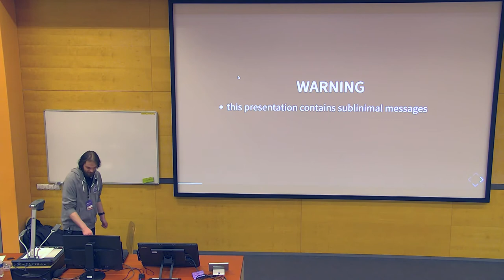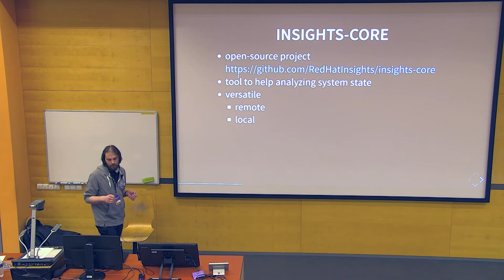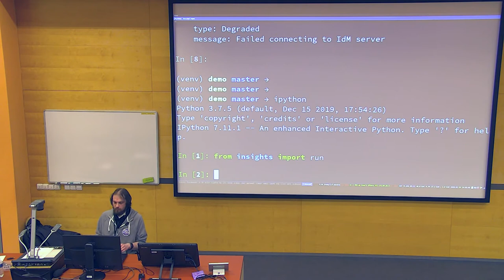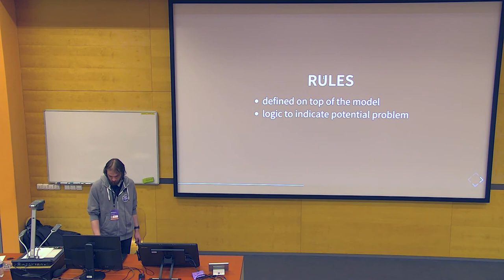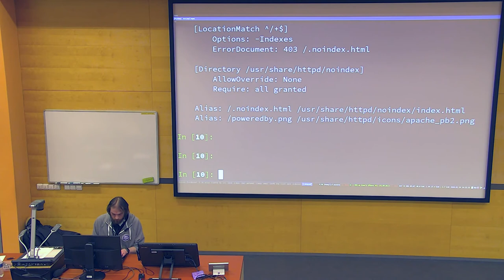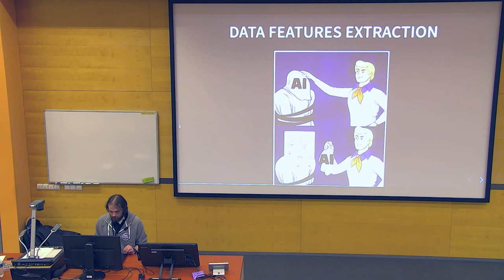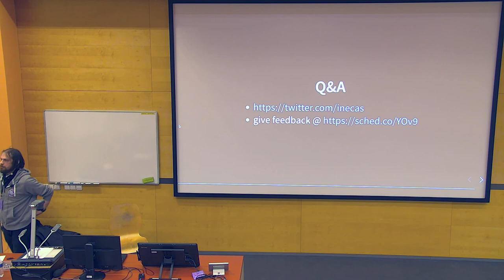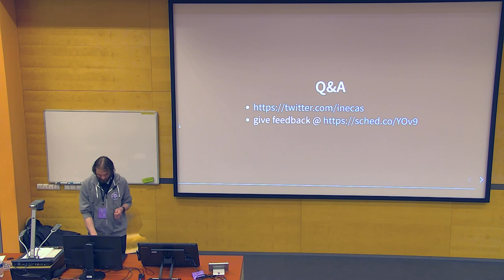Insights: the state analyzer to rule them all - DevConf.CZ 2020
Speakers: Ivan Nečas

The world of running services has been shifting quite significantly towards providing a lot of diagnostic information to help with keeping the world running. However, what that means is also chance of getting overwhelmed by the amount of the data you're collecting, and the need of having more automation around processing that. While many services and tools exist in this space, they usually depend on some external service or some heavy machinery to work.

At this talk, I would like to talk about Insights project that is aiming at being able to process variety of diagnostics information from
different sources and define rules to provide more relevant… well… insights about the state, that can be used for further troubleshooting or fixing.

I will be talking about how we use it in OpenShift, as well as about other real of potential use-case, so that next time you're facing with this kind of problems, you know another tool to consider.